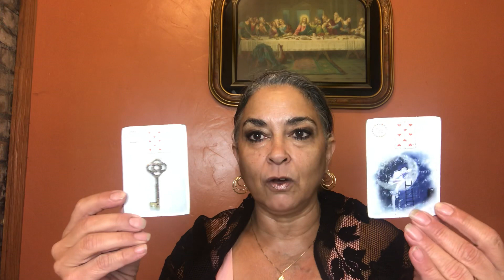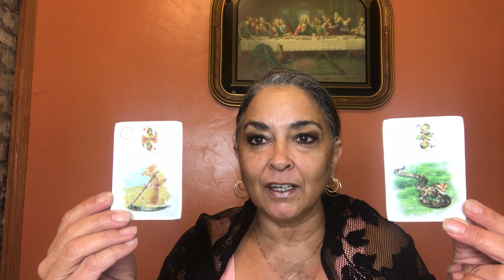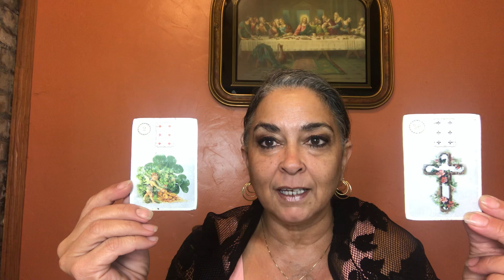Pisces July 16 to the 31st of 2019. Acclimating, learning, loving at another level Pisces!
Intuitive readings:
$11.00 For one question via email.

Policy

2. I use the tarot and oracle decks  as a tool but I am an intuitive reader.

3. NO refunds will be issued. Once your reading is booked you can ONLY adjust the date and/or time.

4.NO refunds if not satisfied with readings

5.NO readings on issues regarding: Health, Legalities, Pregnancy

6. NO readings concerning someone else situation/relationship

7.Please understand you are booking me for a reading. You are in control of the outcome. I can give guidance but only you are in control of how you respond, act and believe after the reading.

8. By booking you agree you’ve read the Terms, Conditions and Disclaimer (Above)

9.Time slots are based on EST

10. DO NOT book under alias

Delivery

1.Delivery is usually  with in 5 days. If readings are in high demand then 5-10 days; You will be notified if it will be past 5 days.

2. You have the choice of